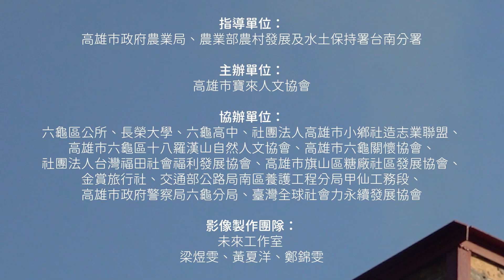20240525-20240526 放伴檨仔脚，窯滾入厝趴【開幕】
檨仔脚文化共享空間走過15年，新園區正式啓用。
2024年園區正式點亮寶來柴燒窯，入厝新基地，邁向新旅程！
本影片感謝每個相伴成就這個地方的人。

指導單位：高雄市政府農業局、農業部農村發展及水土保持署台南分署
主辦單位：高雄市寶來人文協會
協辦單位：六龜區公所、長榮大學、六龜高中、社團法人高雄市小鄉社造志業聯盟、高雄市六龜區十八羅漢山自然人文協會、高雄市六龜關懷協會、社團法人台灣福田社會福利發展協會、高雄市旗山區糖廠社區發展協會、金賞旅行社、交通部公路局南區養護工程分局甲仙工務段、高雄市政府警察局六龜分局

影像出品：未來工作室 梁煜雯 黃夏洋 鄭錦雯